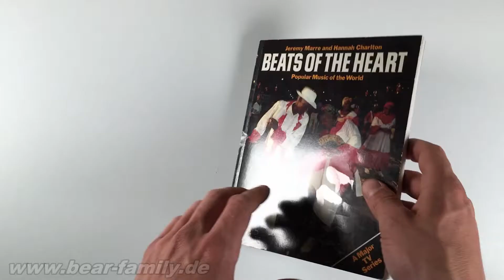Beats Of The Heart - Popular Music Of The World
Paperback Popular music of the World; that's what this book is all about. A very good insight into the basics of music. Learn where Pop, Rock and Blues music is coming from.